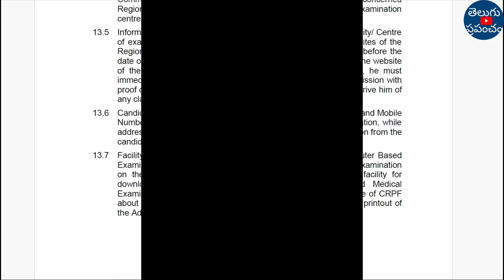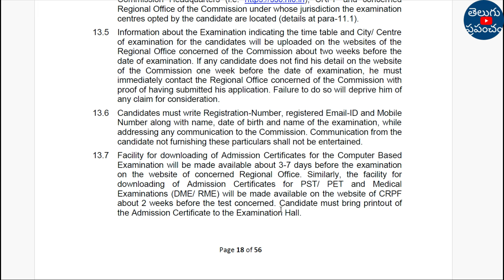How To Download SSC GD Admit Card 2024 In Telugu | SSC GD Hall Ticket Download 2024 In Telugu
Hi, welcome to the Teluguprapancham YouTube Channel.How To Download SSC GD Admit Card 2024 In Telugu | SSC GD Hall Ticket Download 2024 In Telugu.